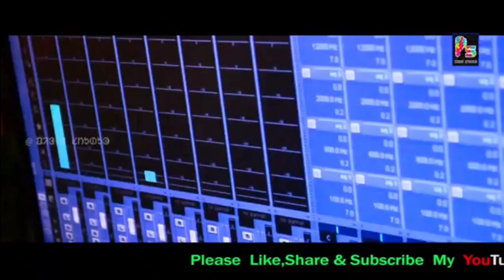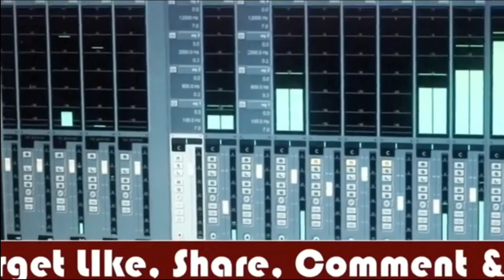SANTALI KIDS SINGER || Digger SOREN || GaneswaHembram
live music kids singer.

🙏🙏🙏 Follow me 🙏🙏🙏

©Ingyah Sapav:-
⭐ Laptop

⭐Redmi Mobile

JOHAR